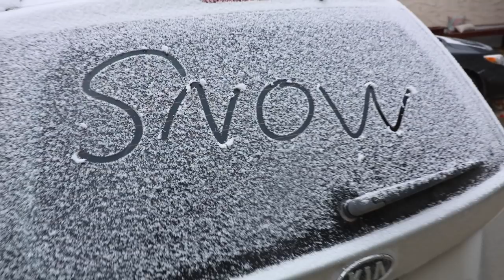Snow and Sickness in October - Unloading Kiln #30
In this video unload a completely full kiln, but I was feeling a bit under the weather so I don't even talk throughout the video, just sit back enjoy some music and a time-lapse of me unloading sweet sweet pottery.

Jonthepotter
115 South Olive St.

We have drawings for pottery, insider Jonthepotter info, and a community of people who love handmade STUFF!

Your support helps me to make MORE videos, BETTER videos, MORE pottery, and BETTER pottery!

My Wheel
My Kiln